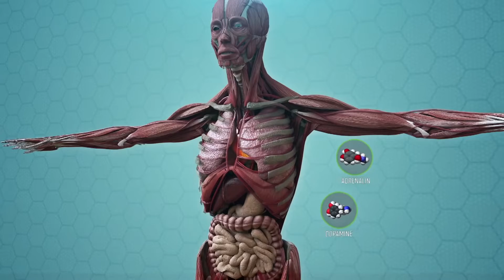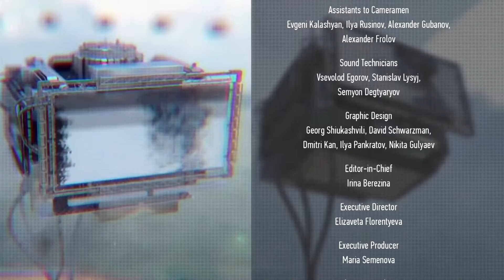The SCIENCE Of Jealousy: What Is It TRYING To Tell You?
Whether it’s a mild or major case, jealousy can have a big impact on your relationship. Most of us become jealous when we see our spouse having a great time with a person of the opposite sex – especially if that person seems a little too friendly. No matter how much your spouse may attempt to reassure you, another person’s interest in him or her raises all your red flags. What is jealousy? How jealousy affects health and intelligence? Is it possible to control it and how to get rid of it.